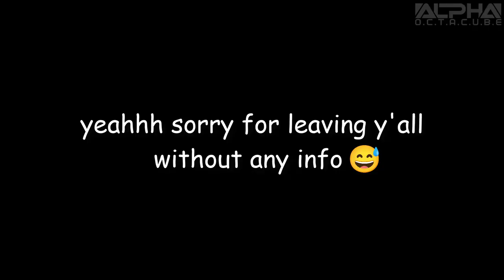I animated Hilda's voice lines! (REMASTERED)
Welcome to my series where I animate several voice lines from your favorite gacha game characters, such as Pokémon Masters EX and Genshin Impact!

For our first installment, we have Hilda, the female protagonist from Pokémon Black & White!

Credits:
MikuMikuKnight - Pokémon Masters EX models: